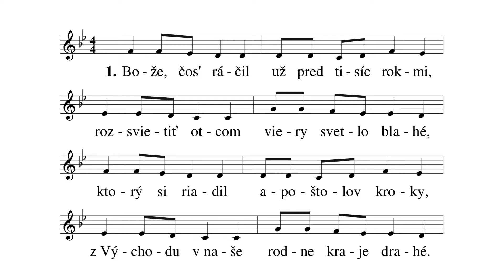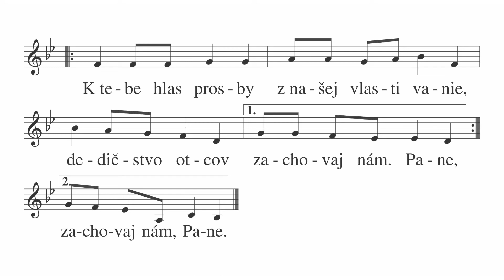123 Bože čos' ráčil - Sv. Cyril a Metod